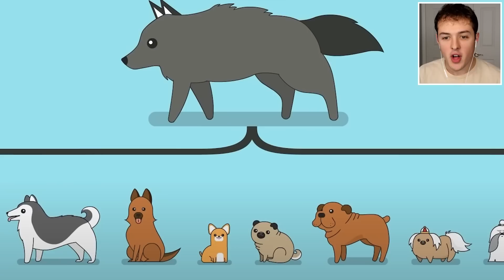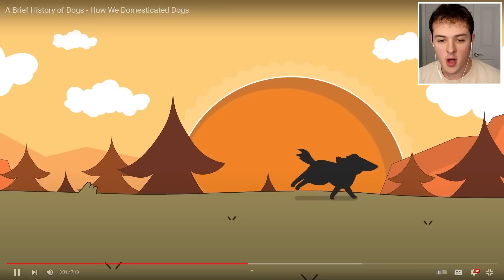How Dogs Became Pets!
Today I react to how dogs became pets!